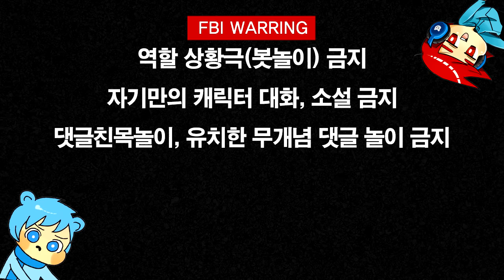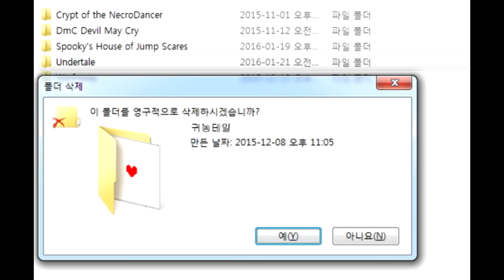이말년 Ver. 언더테일온라인 게임체험 | (조마문 & 조마문유튜브크루 벤앤뱅츠 더빙) | - by조마문 ( 더빙만화 애니더빙 Undertale )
이말년씨께도 허락 맡은 작품입니다.

언더테일 더빙 영상입니다. 파오후역 ( 조마문 ) & 샌즈, 파피루스역 ( 조마문유튜브크루 벤앤뱅츠 ) 둘이서 더빙 하였습니다.